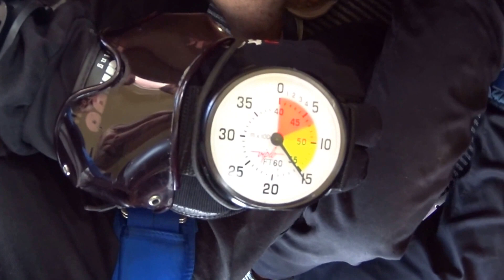Skydive tandem 240716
Merci à tous!!! Gracias a todos!!!